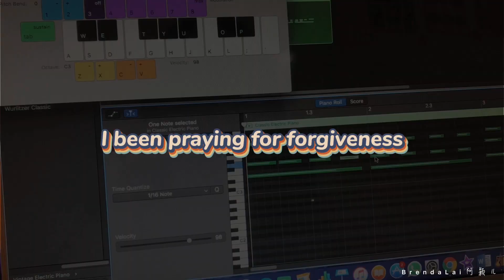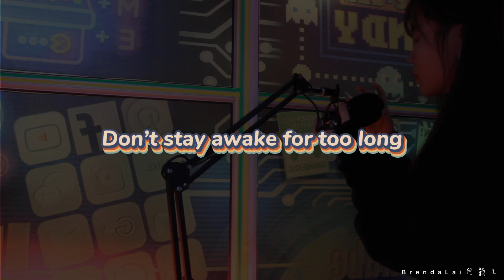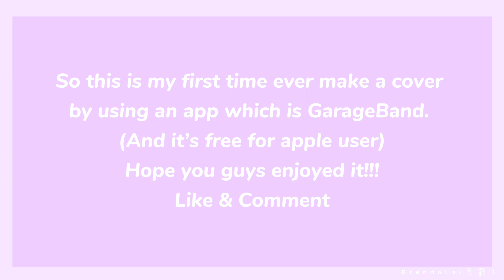Death Bed Cover by BrendaLai (GarageBand)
This is requested song from someone XD
And also this is my first time EVER to make a cover using GarageBand...of coz i did 'homework' before making the cover lol